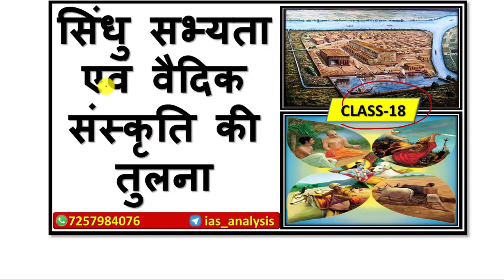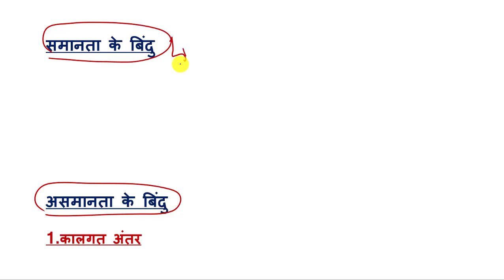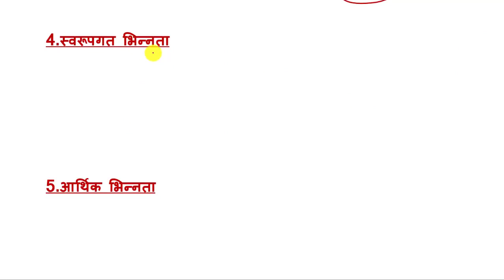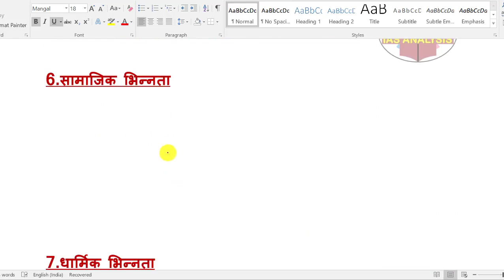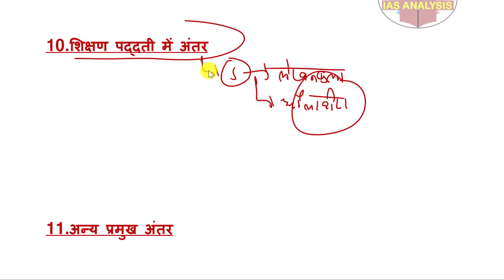Lecture 18.सिंधु सभ्यता एवं वैदिक संस्कृति की तुलना || DIFFERENCE BETWEEN INDUS VALLEY AND VEDIC